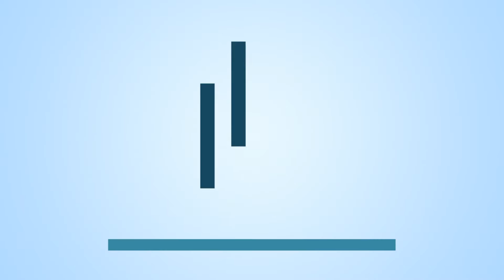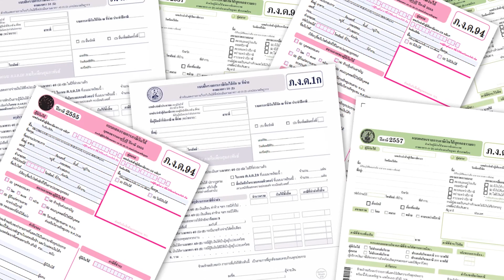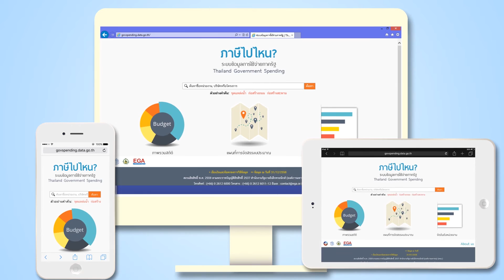เปิดตัว G-News ภาษีไปไหน G-Chat บริการใหม่ภายใต้ GovChannel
19 เมษายน 2559 เปิดตัวบริการใหม่ ภายใต้ GovChannel
- ภาษีไปไหน: ระบบข้อมูลการใช้จ่ายภาครัฐ
- G-News: ระบบแจ้งข้อมูลข่าวสารภาครัฐ
- บริการใหม่เพิ่มเติมในตู้ Government Kiosk
- G-Chat:  ระบบติดต่อสื่อสารแบบออนไลน์สำหรับหน่วยงานภาครัฐ